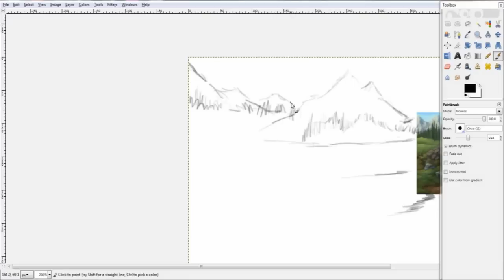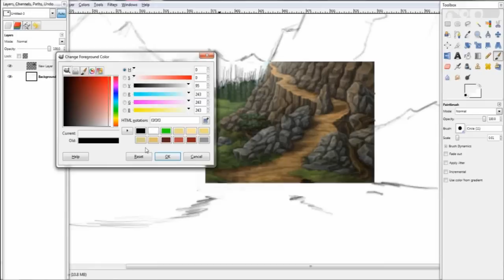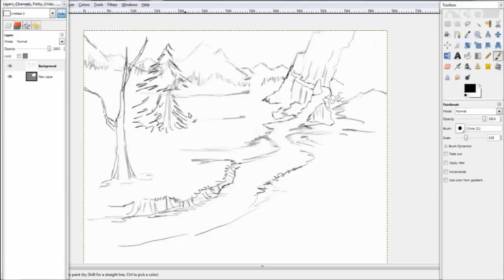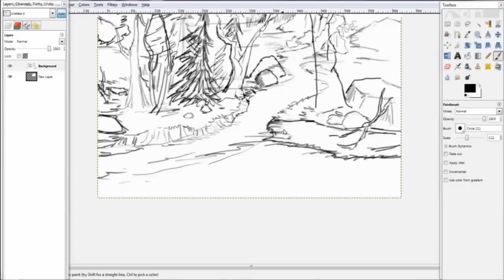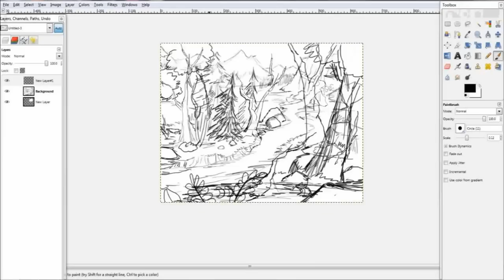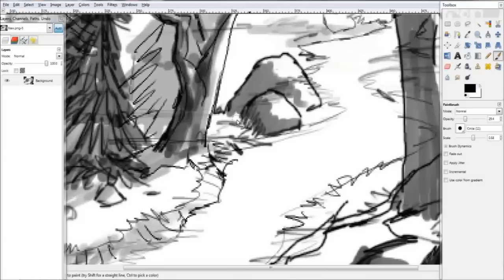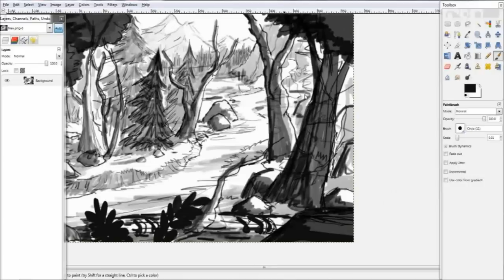Mage's Initiation Iginor Forest Speed-sketch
Artist Jeremy Kitchen sketches (and expands) a forest screen for the wilderness area in the RPG / Adventure game "Mage's Initiation: Reign of the Elements".